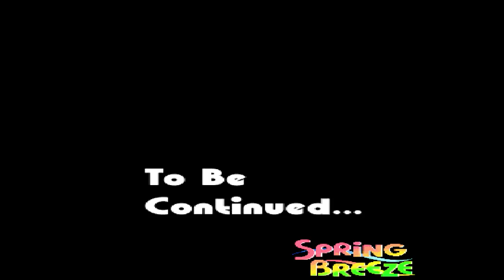Kirby Super Star Ultra (DS) Spring Breeze - Ending and Credits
Game: Kirby Super Star Ultra
Genre: Adventure Platformer
Publisher/Developer: Nintendo and HAL Laboratory
System: Nintendo DS (DS)

Spring Breeze - Ending and Credits